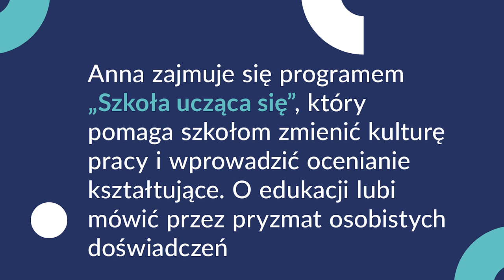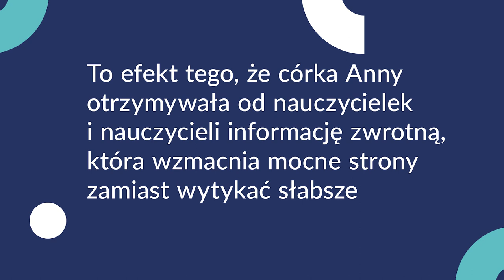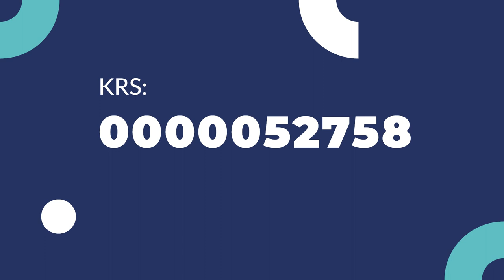Przekaż 1,5% Centrum Edukacji Obywatelskiej (program „Szkoła ucząca się”)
W tym wideo Anna Dojer, która zajmuje się programem „Szkoła ucząca się”, opowiada jak udział w programie zmienia podejście do nauki. Jeśli chcesz, by więcej szkół w Polsce uczyło w taki sposób, przekaż 1,5% Centrum Edukacji Obywatelskiej 🔵 KRS: 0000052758